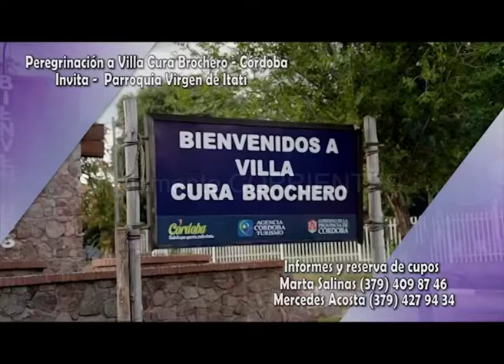Peregrinación a Cura Brochero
Organizada por la Parroquia Virgen de Itatí de Corrientes